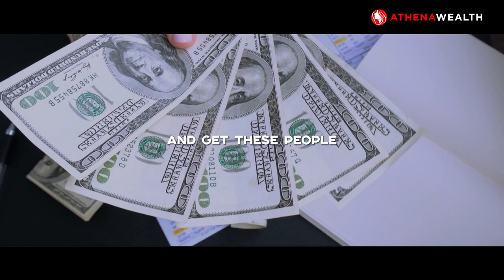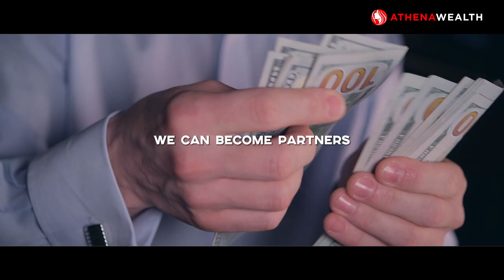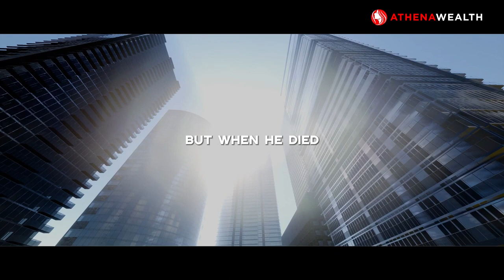Warren Buffett The ONLY way to earn first MILLION ! Most motivational speech ever ! 2023 motivation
- This video is also for teaching purposes . - It is transformative in nature.

At Dream Chasers Motivation, we transform the original content from shows, podcasts, and key-notes to provide the viewers with a more immersive experience.

1. The videos have no negative impact on the original works.
2. The videos we make are used for teaching purposes.
3. The videos are transformative in nature.
4. We use only the audio component and tiny pieces of video footage, only if it's necessary.